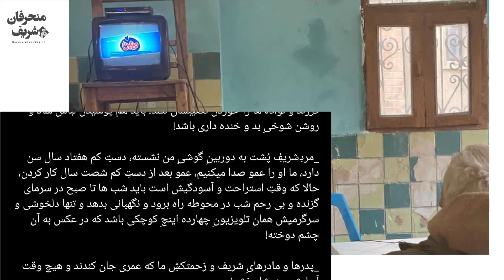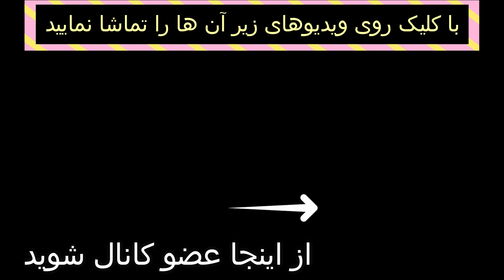جر و بحث جنجالی بهاره رهنما و شقایق دهقان و اظهار نظر جنجالی بهاره رهنما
بهاره_رهنما و شقایق دهقان قبلا جاری بودن اما هر دو از همسرشون جدا شدن
بهاره رهنما از پیمان قاسم خانی و شقایق دهقان از مهراب قاسم خانی جدا شد
بعد از اظهارنظرجنجالی_بهاره_رهنما و واکنش های تند برخی هنرمندان ؛ شقایق_دهقان هم سکوت نکرد و واکنش نشان داد